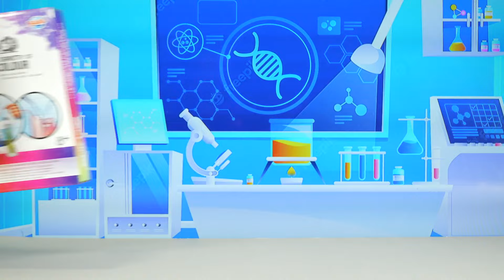Conviértete en un científico con este kit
Descubre increíbles experimentos con este kit de laboratorio 🥰

Imagina todo lo que vas a poder crear con solo tenerlo. 😎

Encuéntralo en Jugueton